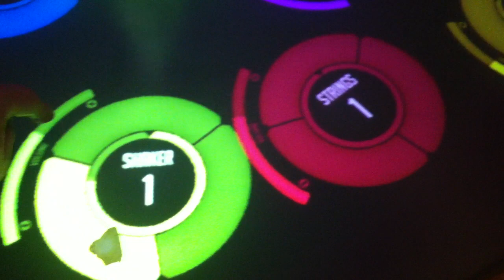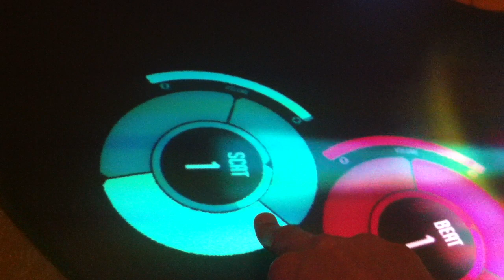Sneak peak at the innovative interactive multi touch DJ app from Mindstorm